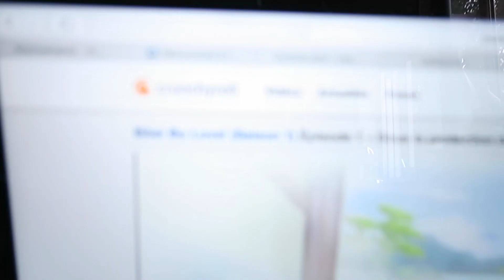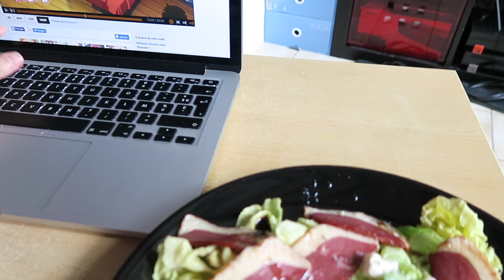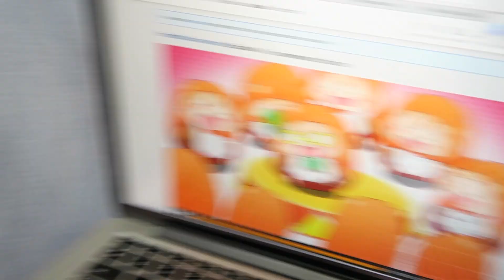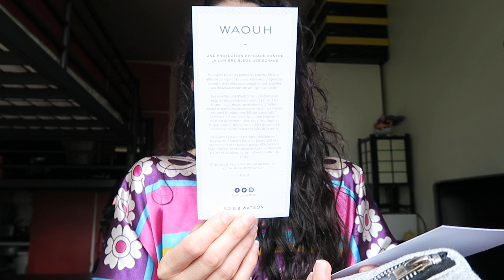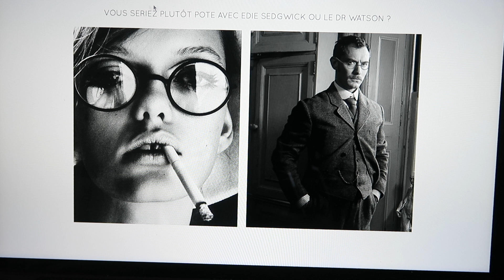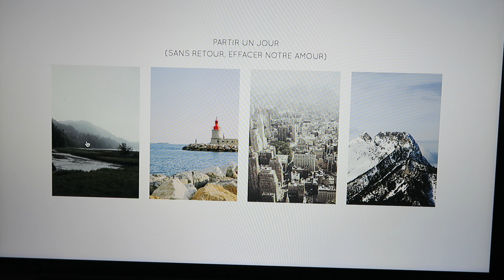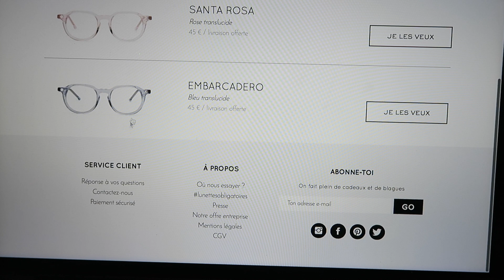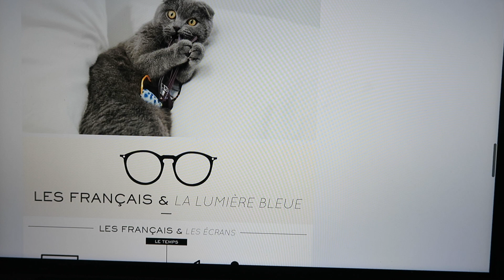Vlog ➪ Blablaton , Parlons Lunette!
Vlog ➪ Blablaton , Parlon Lunette! Edie & Watson

▹ Lunettes en acétate
▹ Montures unisexe
▹ Sans correction
et chez Colette
▹ Filtre 40% de la lumière bleue

★ Montage: iMovie